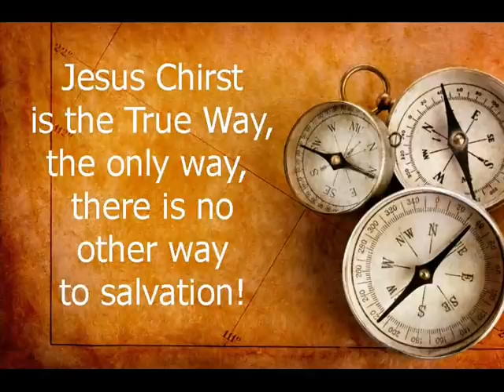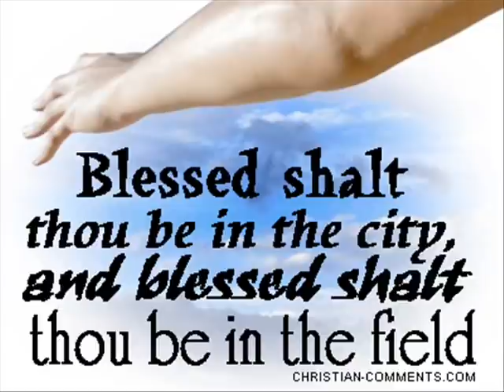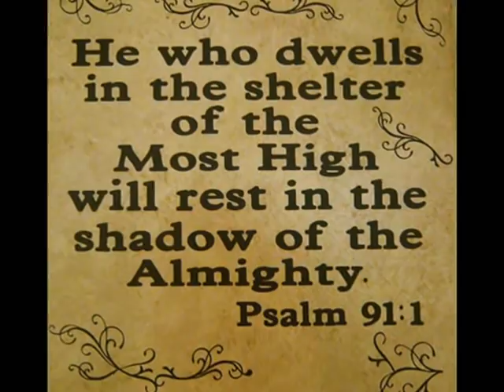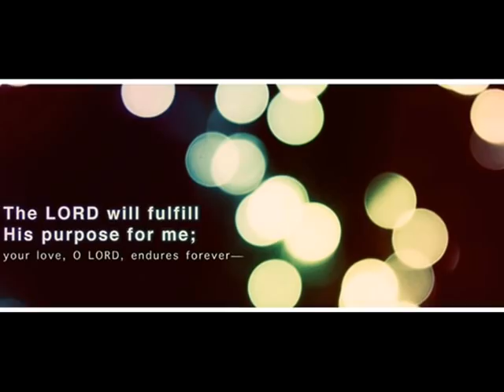VICTORIOUS AFFIRMATION FOR GOD'S CHILDREN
GET THIS RINGTONE @

IF YOU WOULD LIKE TO LISTEN TO MORE OF MY MUSIC and SUPPORT...

AFFIRMING THE WORD OF GOD IN YOUR LIFE IS VITAL FOR EVERY CHILD OF GOD. KEEP GOD FIRST IN YOUR LIFE AND YOU WILL BE VICTORIOUS EVERYDAY.

For more music by Darryl William Crawford a.k.a. King Daddy Dee just google KING DADDY DEE for more information. Thank you in advance and God bless you all. More information about Music Composer Darryl William Crawford aka King Daddy Dee